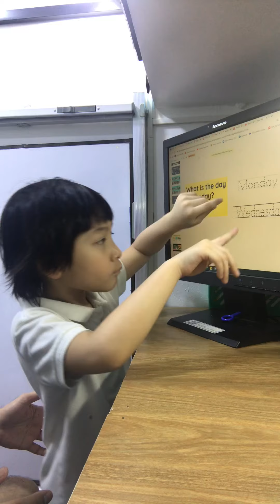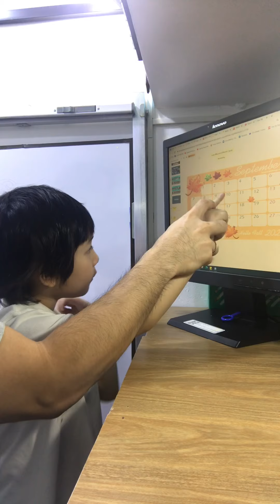September 23 - illc challenge p1